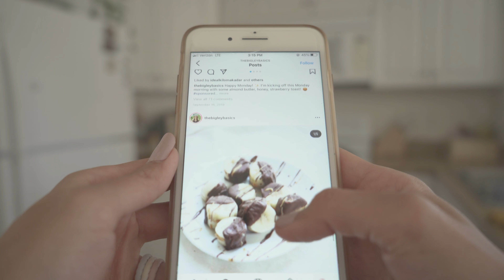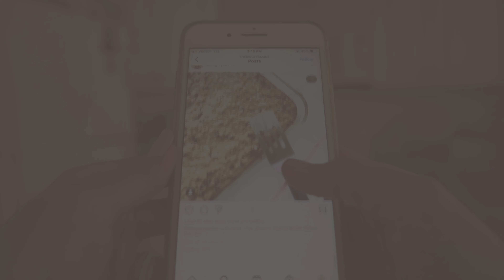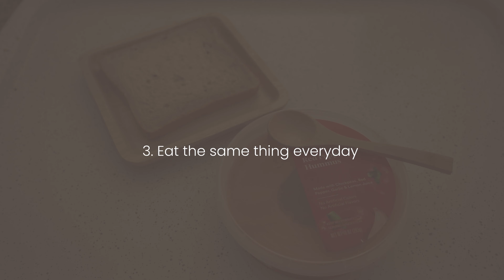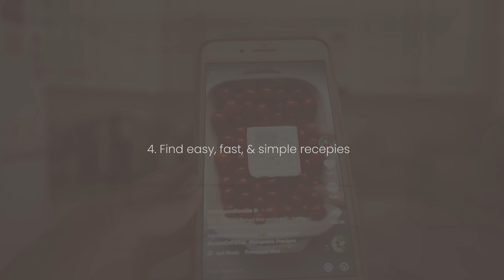5 Easy Ways to Prepare Simple, Healthy, & Happy Meal | Simple Living Guide | Silent Vlog California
Even though life is busy, we still need to make sure that we eat well and get all the nutrients that we need. Here are 5 ways that I find helpful to prepare simple, healthy, and happy meals. I hope it's helpful for you too! :)